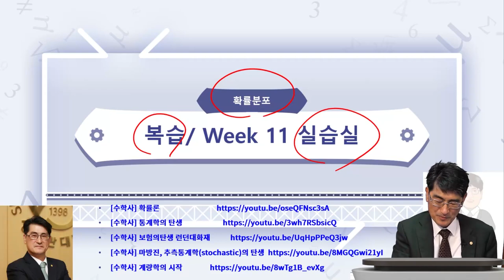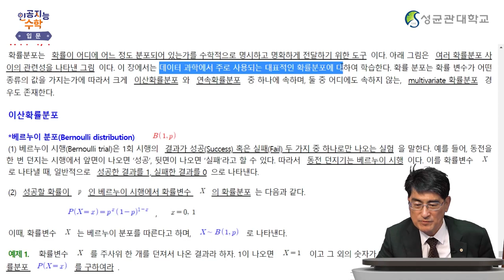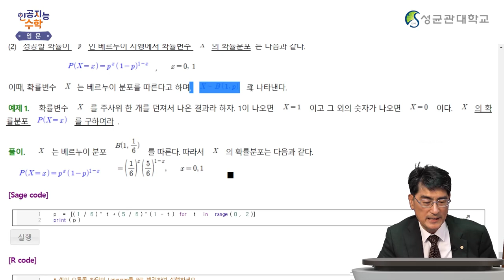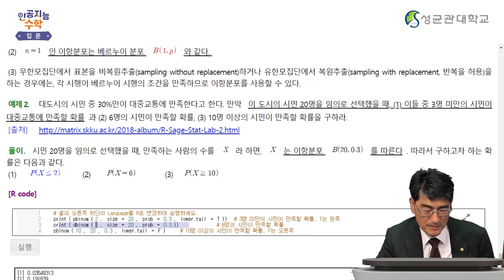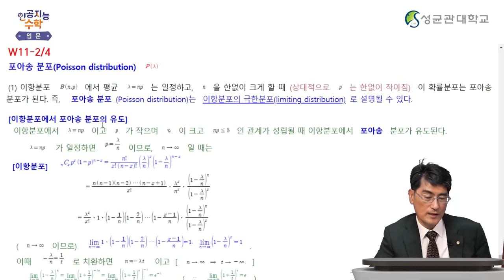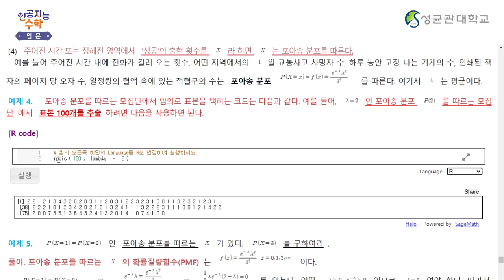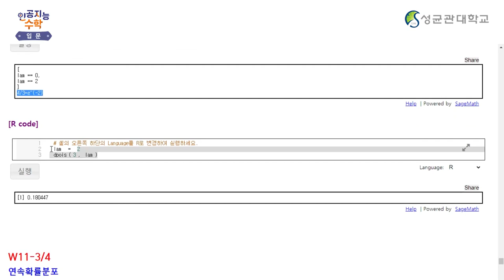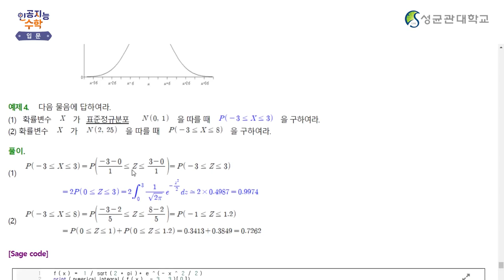[Matrixtopia 행렬중독] 인공지능을 위한 기초수학 입문_11주차 6차시 (8분)